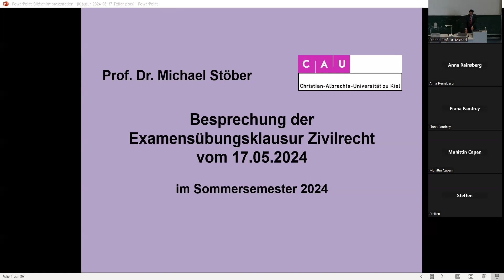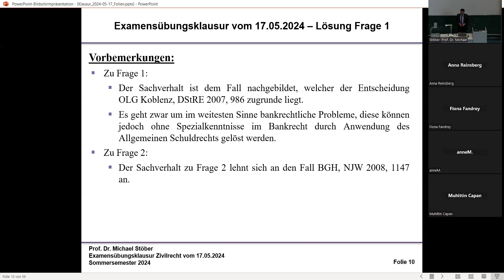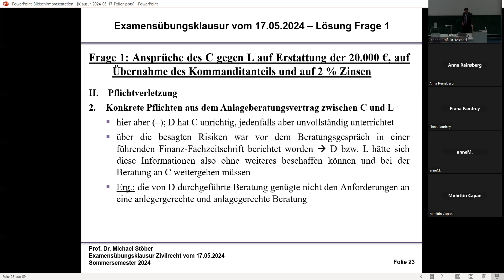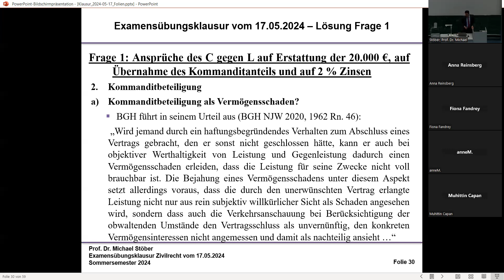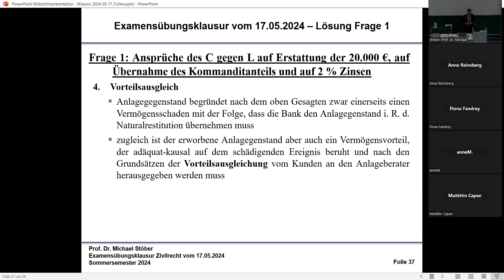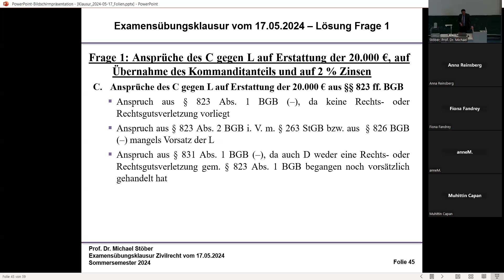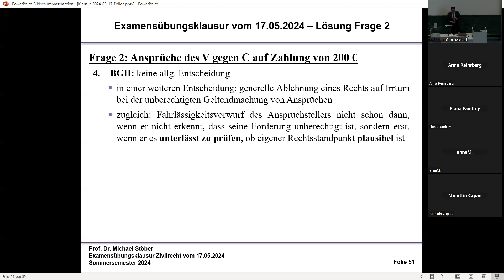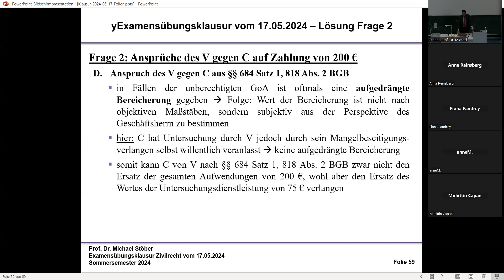ExUe_ZivilR_2024-05-17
Besprechung der Examensübungsklausur Zivilrecht vom 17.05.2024
Schwerpunkte: Fehlerhafte Anlageberatung; vertragliche Schadensersatzhaftung und allgemeines Schadensrecht; schadensrechtliche Rückabwicklung eines Vertrags; unberechtigte Geltendmachung von Rechten und Rechtsfolgen